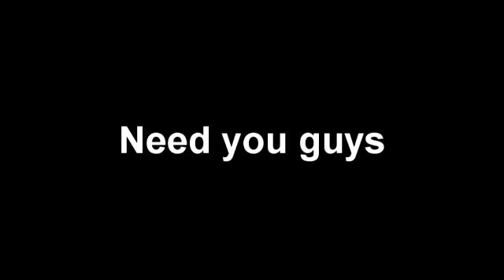i need your help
The characters i need:

Morgana
leona
olaf
shaco
nasus
xerath
ashe
kayle
warwick
cassiopia

will probably be adding more